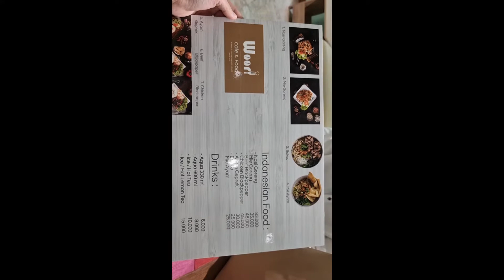Woori Cafe makanan korea yang Asli Korea